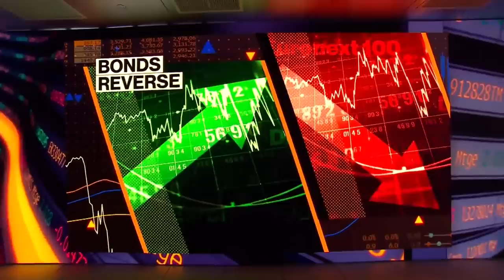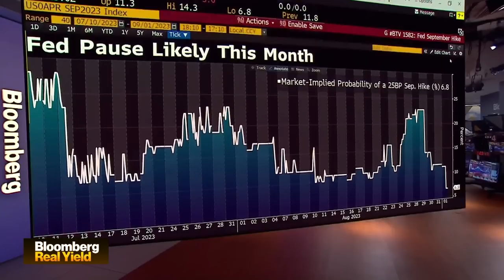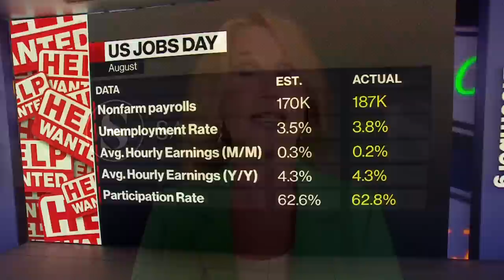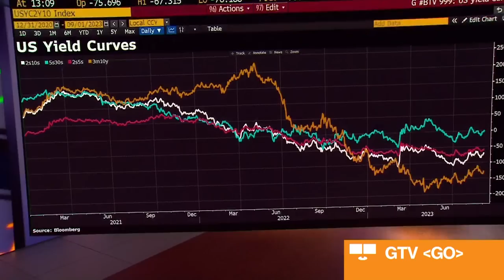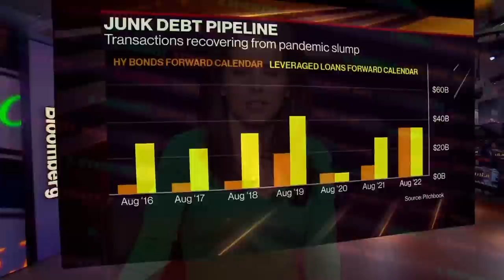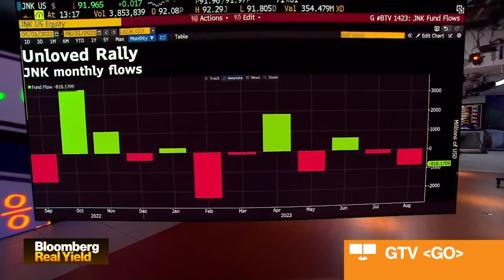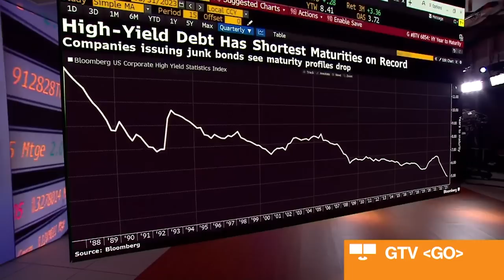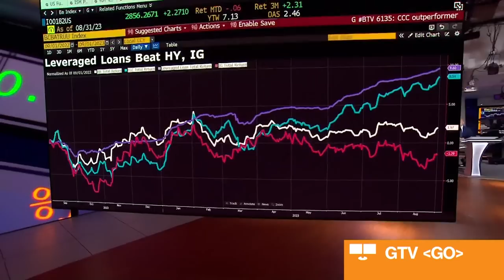Bloomberg Real Yield 09/01/23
Katherine Greifeld highlights the market-moving news you need to know.  Featuring a round-table including Schwab's Collin Martin, Strategas Tom Tzitzouris,  Columbia Threadneedle Investments Global Rates Strategist Ed Al-Hussainy and Sanctuary Wealth Chief Investment Strategist  Mary Ann Bartels.